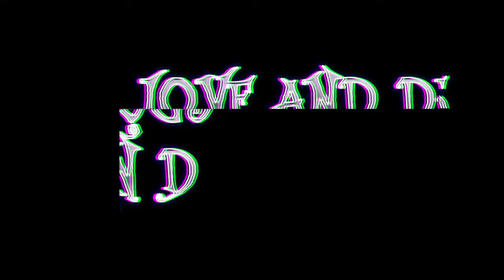Milk Man D - Love and drugs [official music video]